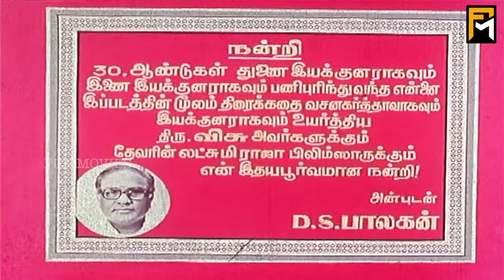Mappillai Sir Full Movie HD | Visu | Mohan | Rekha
Mappillai Sir Tamil Movie starring Mohan, Visu, Manorama. Directed by DS Balagan and Produced by T Subbulakshmi.

Story And Dialogues:- D.S.Balagan
Actors:- Mohan, Visu, Rekha, Jayanthi, Manorama
Lyrics:- Idhaya Chandran
Producer:- T.Subbulakshmi
Director:- D.S.Balagan
Year :- 1988